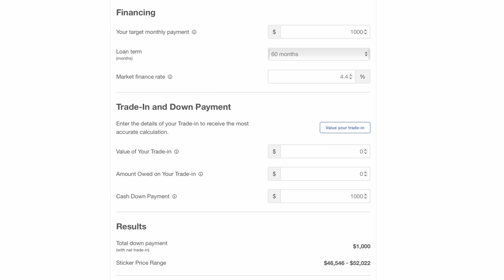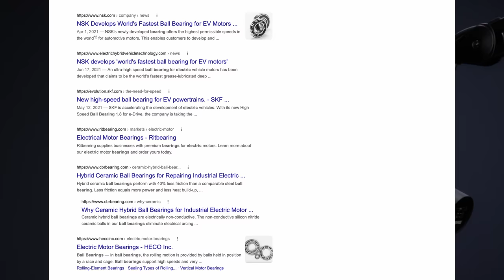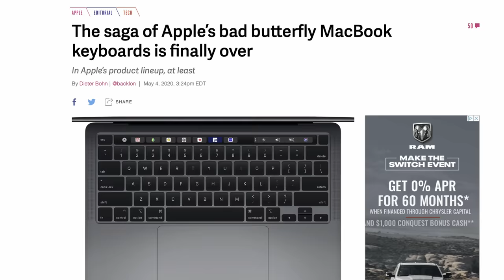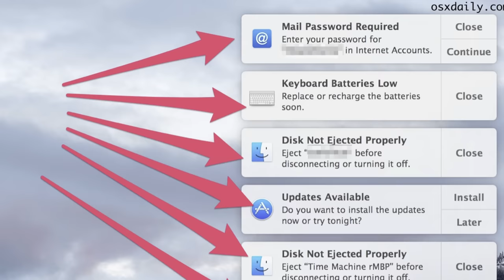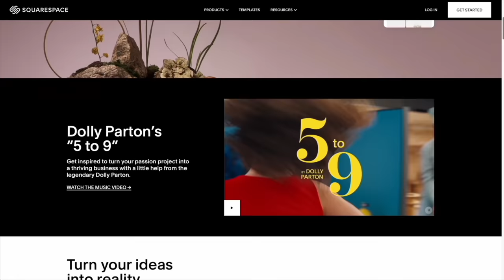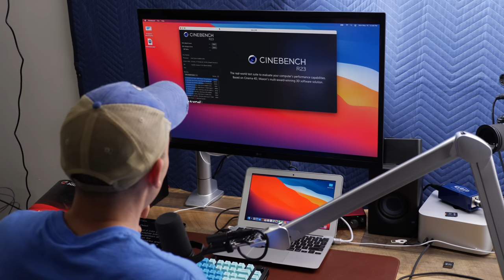I Bought The CHEAPEST MacBook Air on Amazon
Today lets find out if the cheapest MacBook I could find on amazon is actually any good!

So is it?

Best Overall YouTube Camera (Sony A7IV)

Main Lens (Tamron 28-75)

Secondary Lens (Tamron 17-28)

Main Computer (MacBook Pro 16)